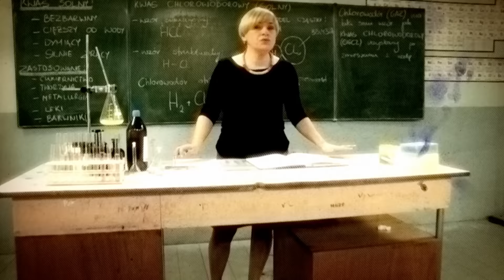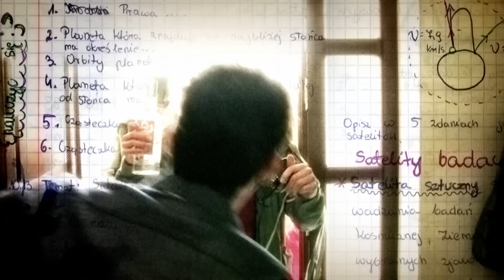SZKOŁA ODC. 99 CZ. 1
Szkolna drużyna cheerleaderek przygotowuje się do pierwszego występu. W trakcie próby generalnej dochodzi do konfliktu między dwiema dziewczynami o to, która będzie kapitanem. Gdy koleżanki wybierają Dominikę Sochę, Iwona Rusek odchodzi z drużyny. Planuje jednak zepsuć występ koleżanek i udowodnić, że źle wybrały kapitana… Obie dziewczyny czują się liderkami zespołu i żadna z nich nie zamierza ustąpić. Iwona postanawia poprosić o pomoc kolegę, który był zakochany w Dominice, ale dostał kosza. Chłopak także chętnie zemści się na dziewczynie. Iwona namawia go, by podmienił dziewczynom płytę z muzyką do tańca.